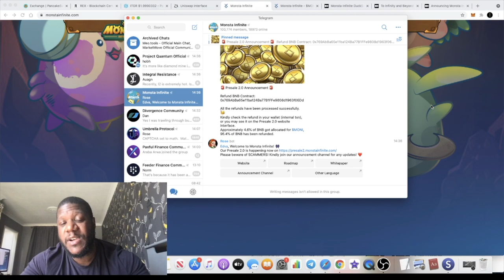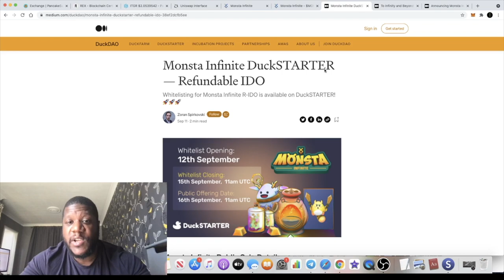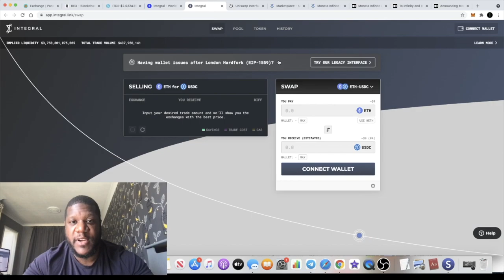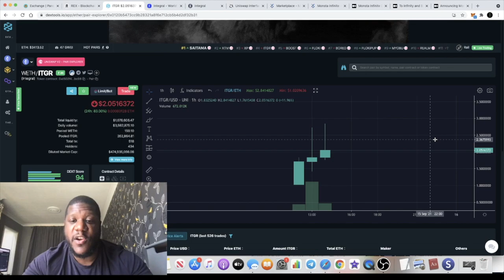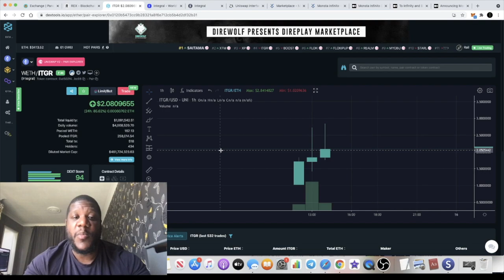NEXT 100X Monsta infinite $MONI Next Axie Infinity $AXS? + Integral $ITGR NOW ON UNISWAP